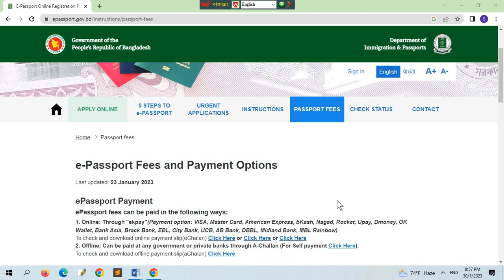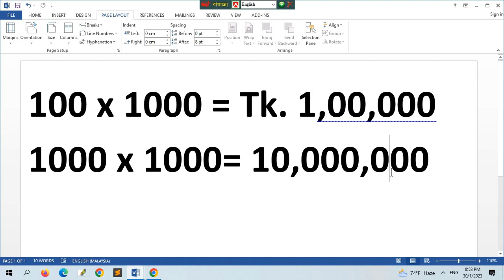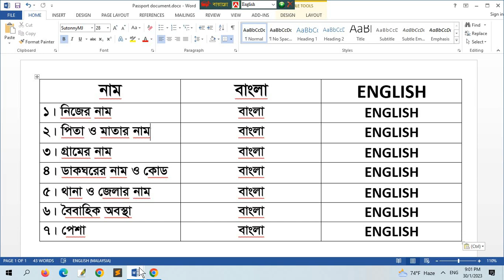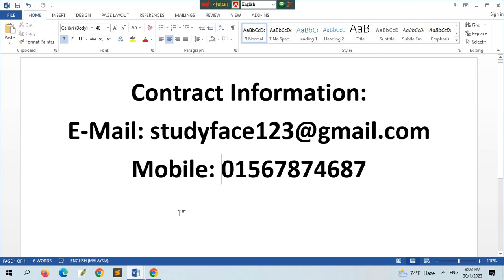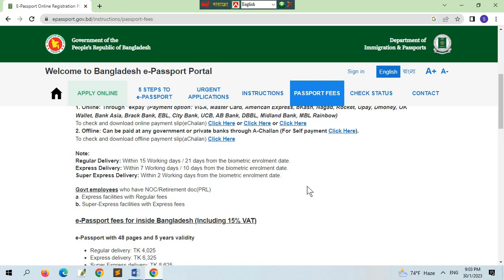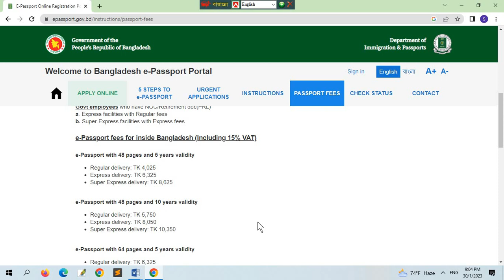E Passport Free, ফ্রিতে ইপাসপোর্ট, কিভাবে ঘরে বসে ফ্রিতে ই পাসপোর্ট করবেন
In this Video I show How to do E Passport Free, Passport is mandatory for going abroad. How to apply e passport in 2023. Student E-passport- 2023, E-Passport form fill up, e passport online apply, How to apply e passport in Bangladesh, e passport in bd, e passport Bangladesh, e passport online form fill up, Student e passport, kivabe e passport korbo, e passport korte ki ki document lagbe,
ফ্রিতে ইপাসপোর্ট করে দিচ্ছি, কিভাবে ঘরে বসে ফ্রিতে ইপাসপোর্টের  জন্য আবেদন করে নিবেন, ইপাসপোর্ট বাংলাদেশ, পাসপোর্ট থেকে ইপাসপোর্ট করার নিয়ম, পাসপোর্টের খরচ, নতুন নিয়মে পাসপোর্ট করতে কত টাকা খরচ হয়, ইপাসপোর্ট করতে কি কি লাগে, কত দিনে ইপাসপোর্ট পাওয়া যায়।

For more details, you can contract